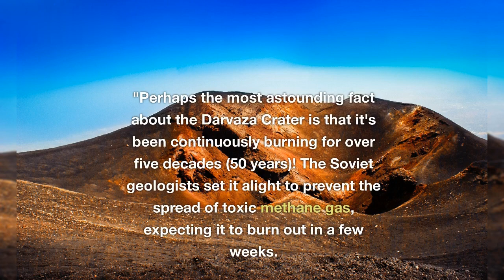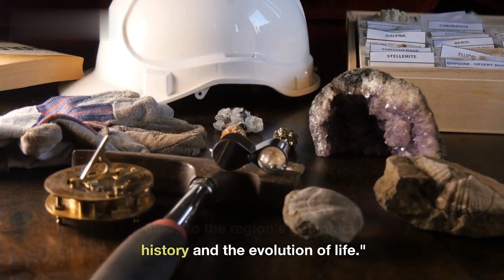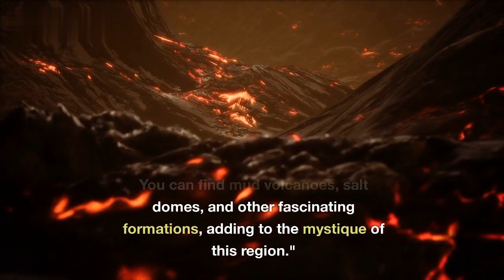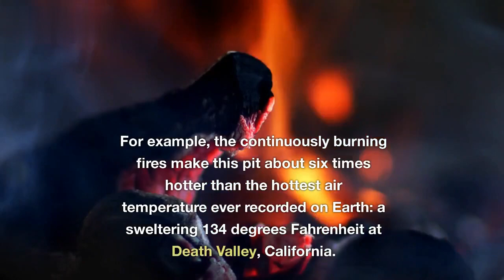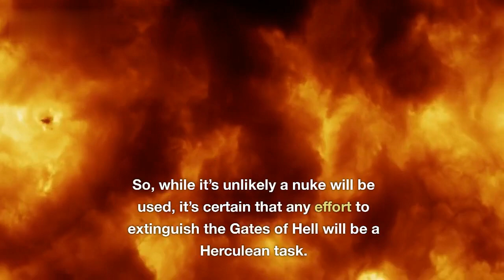"Gates of Hell: Top 15 Amazing Facts about the Door to Hell Turkmenistan"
In this exciting video, we'll embark on a virtual journey to one of the most mesmerizing and mysterious places on Earth - the Gates of Hell in Turkmenistan. Also known as the Darvaza Crater, this fiery pit has captured the imagination of adventurers and scientists alike. Join us as we explore the top 15 amazing facts about this otherworldly phenomenon and uncover the secrets behind its enigmatic existence.
Gates of Hell Turkmenistan
Darvaza Crater
Turkmenistan Natural Wonders
Unusual Travel Destinations
Extreme Landscapes
Mystical Places
Natural Gas Crater
Darvaza Gas Crater
Turkmenistan Geology
Fire Pit Tourism